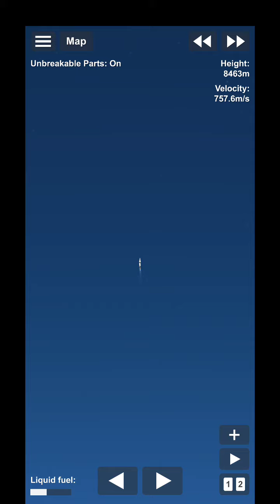TRUE ALL AERO ROCKET RACE